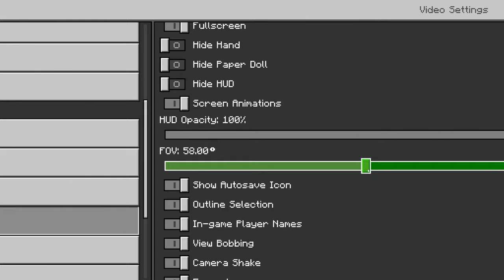Minecraft Trial Chamber Legends Map Playthrough with Vanilla RTX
This is the newest free Marketplace map created for Minecraft's tricky trials update.
There have usually been a free map for each major Minecraft update revolving around its theme and showcasing new features.

In this video I complete one out of five available missions, then I continued to progress through the map, however I wanted to keep this video short, so I might upload more 2 more parts each consisting of 2 mission playthroughs.

The wind charges in this map were suspiciously... powerful!

Experimental Option of Vanilla RTX was turned on in this video to fix issues with entities such as Breeze.